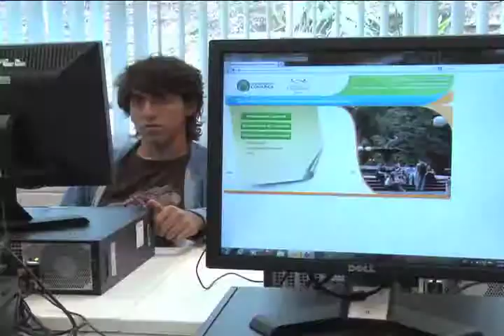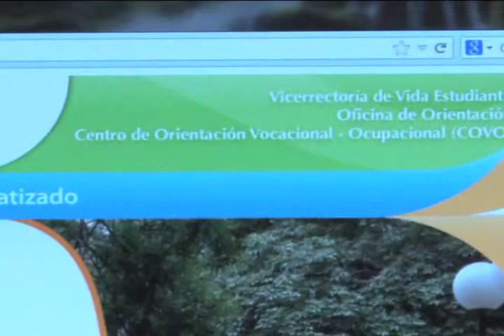Feria Vocacional UCR 2013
La UCR realiza su Feria Vocacional, en la que cientos de estudiantes de secundaria visitan la sede Rodrigo Facio para recibir asesoría con el fin de escoger adecuadamente su carrera.